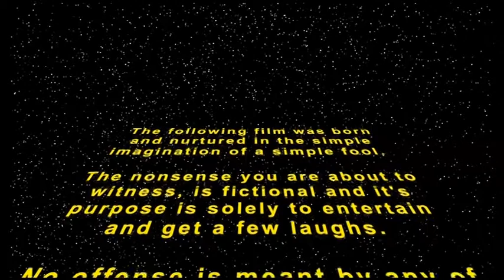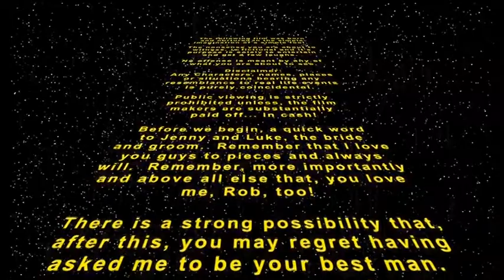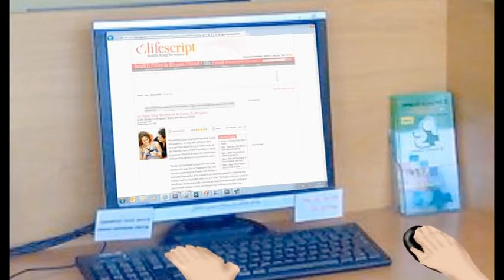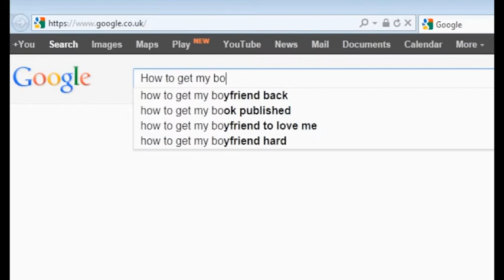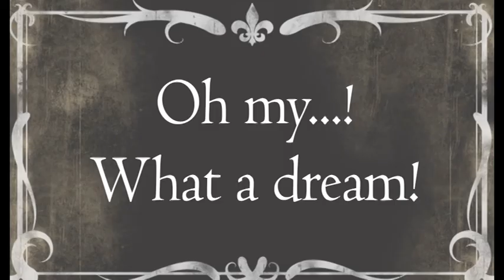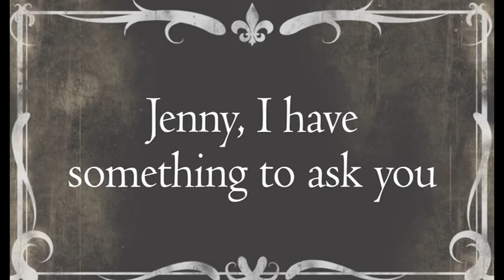Best Man Cartoon Luke and Jenny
I created this animation with my mate for use at my brother's (Luke) wedding as part of my best man speech.  He is an editor by trade and has always been a movie buff as has his now wife (Jenny).  The idea was to cram in a load of movie spoofs along with a silly story to get a few laughs.

I did all the voices and created a lot of the toons but my mate Darren did the bulk of the work, animating and doing the music and compiling the whole thing.  Massive thanks to him.